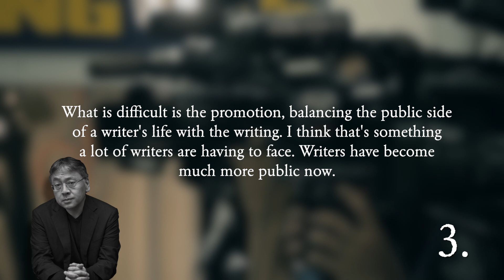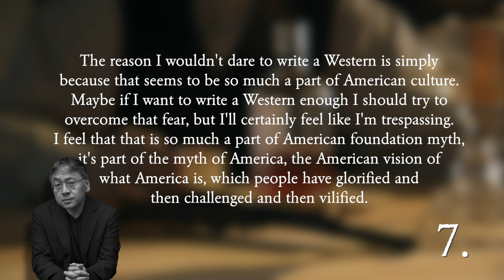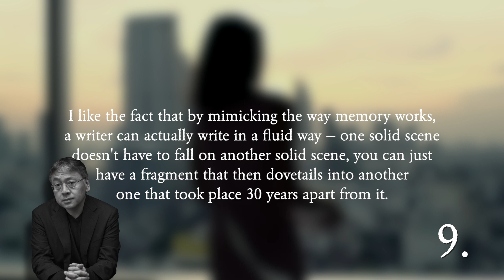Kazuo Ishiguro: 10 Quotes on Writing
Kazuo Ishiguro is one of the most celebrated contemporary writers of the English language. Although he grew up in a Japanese household, his novels share little similarities with Japanese fiction.

I admire Ishiguro because I too grew up as a third-culture kid, having parents that taught me eastern values while each day stepping out into a western world. His works prove to me that it doesn't matter what your origins are and that writing a powerful work of fiction can transcend cultures and customs and reveal the universal nature of being human.